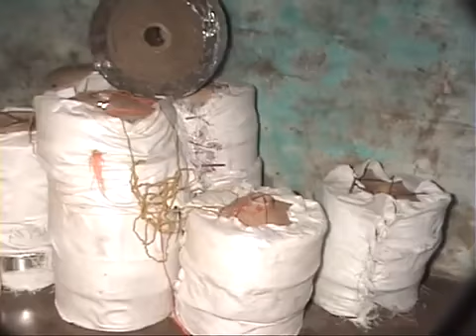FULLY AUTOMATIC ROLL MODEL MACHINE OF DOUBLE DIE